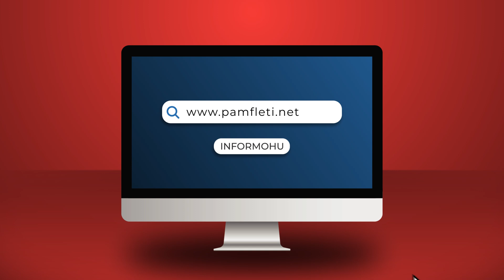Negociatat me BE dhe Bullgaria si pretekst i rremë i një Qeverie mafiozësh të zhytur në korrupsion